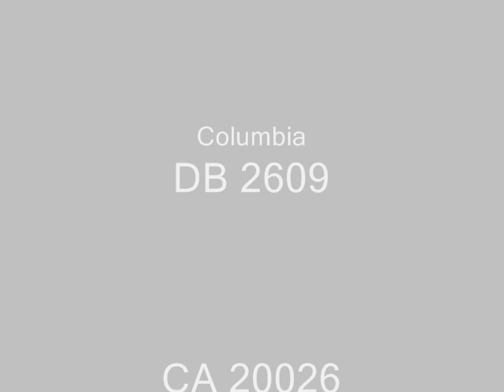Fairey Aviation Works Band - Sleigh Ride (Harry Mortimer) DB 260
Fairey Aviation Works Band - Sleigh Ride (Harry Mortimer)

Columbia DB 2609